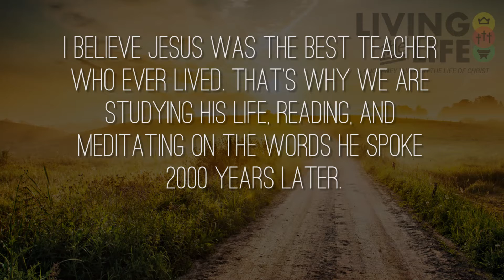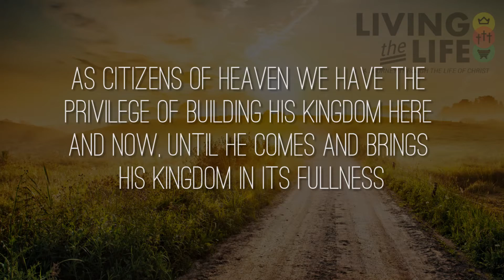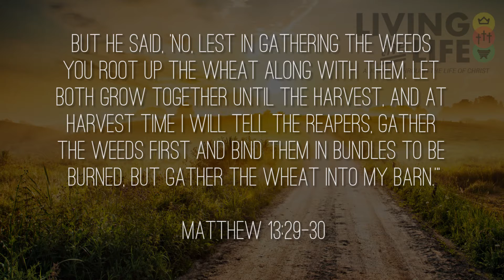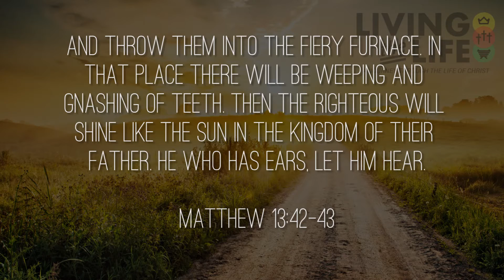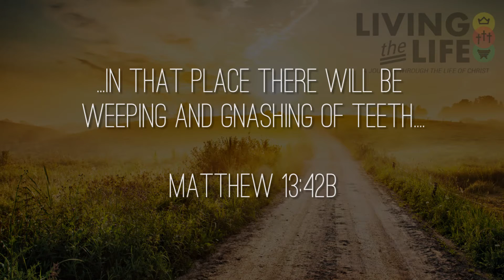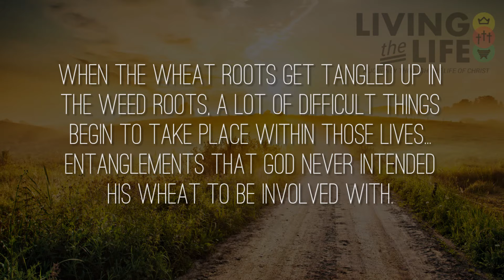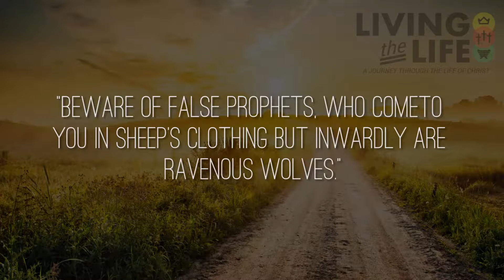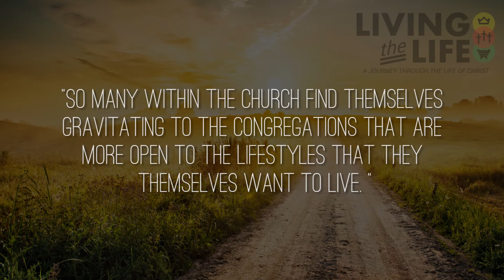Living the Life - The Wheat and the Weeds (Week 3)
In week 3 Pastor Barry breaks down the parable of the Wheat and the Weeds.